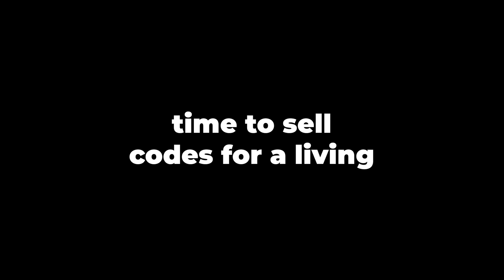unlimited apex keysword skins in 60 seconds